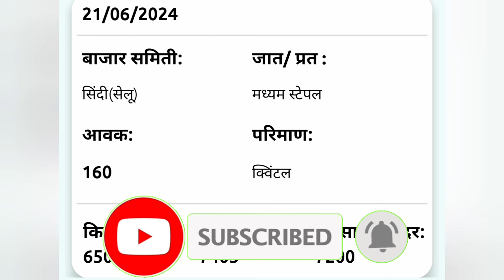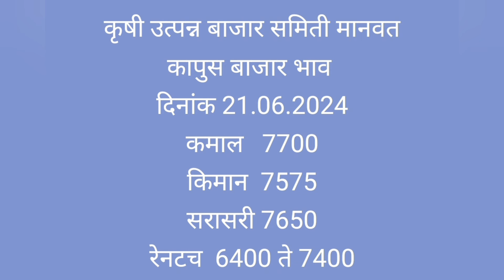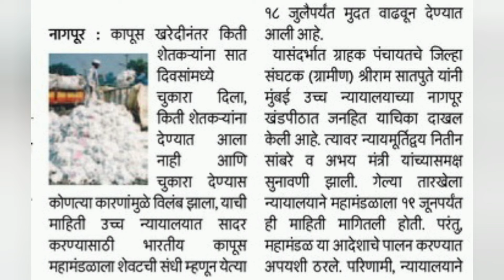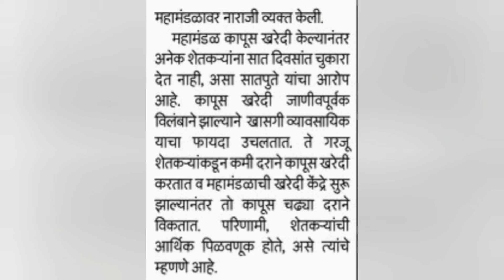22 जून 2024 शनिवार अखेर राज्यातील कापूस शेतकऱ्यांसाठी मोठा निर्णय! आजचे ताजे कापूस भाव cotton rate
sahebrao seed
साहेबराव सीडस
साहेबराव seeds
कापूसभाव लाईव
अकोट अकोला कापुसभाव
आजचे कापुस भाव
बुधवार बिडकीन बाजारभाव
आजचे कापुसभाव
आजचे ताजे बाजारभाव
Cotton rate
kapus bajar bhav video
Bidkin bajar
Aajche kapusbhav
मनोहर इनामे सर
इनामे सर
मनोहर सर
Manohar name sir
Iname sir
Manohar iname
Cotton price
शेतकरी video